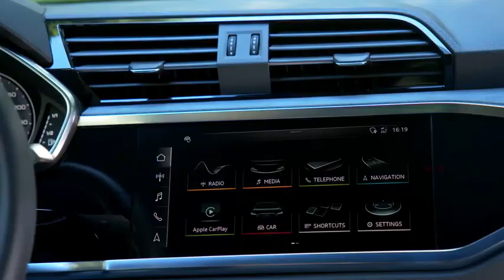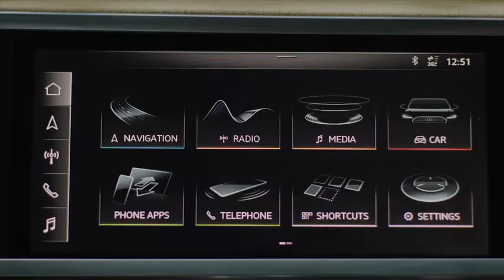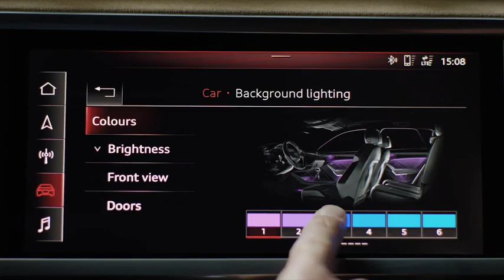2020 NEW Audi Q3 Sport­back in Puls Or­ange